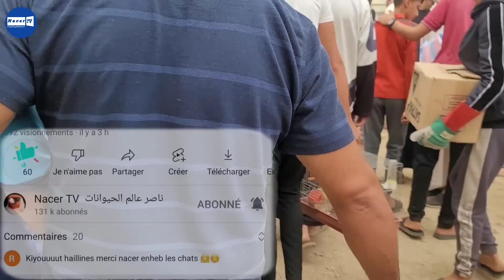هل فعلا نهاية سوق الحراش للطيور؟/المواطن يتوجه إلى الدلالة لبيع الطيور/أسعار جميع أنواع الطيور/مباشر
المواطن ينادي سوق الحراش لوكان تخطينا انضيعو ان شاء الله انشوف سوق الحراش للطيور مرة أخرى بوجه احسن من الأول.
أسعار جميع أنواع الطيور الموجودة بسوق الحراش  للطيور
✨ قناة ناصر عالم  الحيوانات✨
⭐⭐⭐ Nacer TV ⭐⭐⭐
لإعلاناتكم يمكنكم التواصل معنا على  🇩🇿 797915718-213+  👈  Whatsapp
متوفر خدمة الإشهار على قناة Nacer TV

سوق الحراش للطيور 2022
سوق الحراش اليوم
سوق بودوا  للطيور 2022
سوق بودواو اليوم
سوق الأربعاء للطيور 2022
سوق الاربعاء اليوم
سوق الحمري وهران للطيور 2022
سوق الحمري اليوم
سوق سطيف للطيور 2022
سوق سطيف اليوم
سوق تلمسان للطيور 2022
سوق تلمسان اليوم
سوق باتنة للطيور 2022
سوق باتنة اليوم
سوق عنابة للطيور 2022
سوق عنابة اليوم
سوق الحراش للكلاب 2022
سوق سطيف للكلاب 2022
سوق الحمري وهران  للكلاب 2022
سوق الحمري للكلاب
كباش العيد 2022
أسعار الماعز في الجزائر 2022
أسعار الأبقار في الجزائر
سوق الاربعاء للابقار
سوق المال الجزائر
أسعار الخيول في الجزائر
سوق الخيول في الجزائر
أسعار الكباش اليوم سوق الجلفة اليوم
أسعار التبن والأعلاف بالجزائر
أسعار الشعير
اسعار القمح أسعار النخالة
أسعار أضحية العيد
سوق المال
سوق الكباش 2022
أسعار المقنين
ثمن المقنين
أسعار الحسون في الجزائر 2022
أسعار البيريش
أسعار الببغاوات
أسعار الكناري
أسعار كناري الموزاييك
أسعار كناري الساتيني
أسعار كناري القلوستر
الألبينو
الفريزي
أسعار ماعز السانين في الجزائر
أسعار ماعز الألبين في الجزائر
سوق السوقر تيارت
السوقر اليوم
أسعار الجبار
أسعار الحمام في الجزائر
حمام الحراش حمام وهران
حمام بودواو
اسعار طارافازويلا
أسعار الليك
اسعار السيسكن
أسعار المالينوا في الجزائر
أسعار البارجي ألمو في الجزائر
أسعار سطاف في الجزائر
أسعار البتبول في الجزائر
أسعار الكانيش في الجزائر
أسعار الروتفايلر في الجزائر
جراء مالينوا الجزائر
سعر الجراء في الجزائر
بيع الخيول في الجزائر
بيع الكلاب في الجزائر
المقين الجزائري
الحسون الجزائري
سوق الطيور 2022
سوق الكلاب  2022
سوق الحراش 2022
سوق الخيول 2022
أسعار الكناري 2022
سوق بودواو 2022
أسعار الطيور اليوم الحراش 2022
أسعار الببغاوات 2022
بيع الطيور الجزائر 2022
بيع مستلزمات الطيور 2022
بيع الجراء 2022
جراء للبيع 2022
بيع وشراء الطيور الجزائر 22022
سوغ الغرب للطيور 2022
سوق سيدي بالعباس للطيور 2022
سوق سيدي بالعباس للكلاب 2022
بيع كلاب المالينوا في الجزاائر
بيع كلاب البيتبول في الجزائر 2022
بيع كلاب الكانيكورسو في الجزائر
بيع كلاب الدوق ارجنتينو في الجزائر
بيع كلاب البارجي
سعر المقنين الحراش
سعر المقنين تلمسان وهران
 les prix de chardonneret
Prix d'un couple mutation
Marché aux oiseaux de ALGER
Chardonneret mutation animaux divers Algerie
prix canari algerie
canari blanc récessif prix algerie